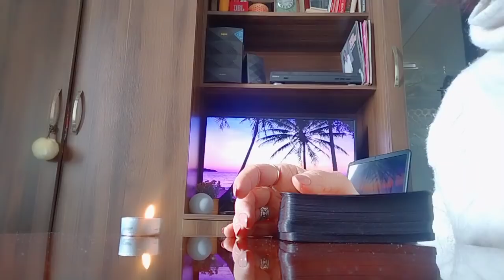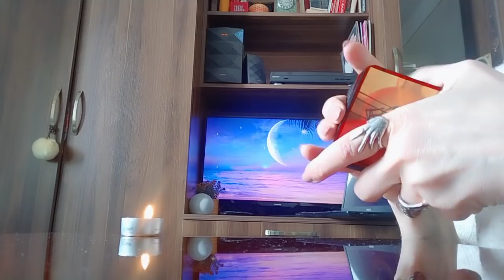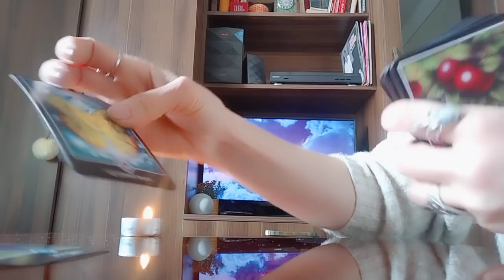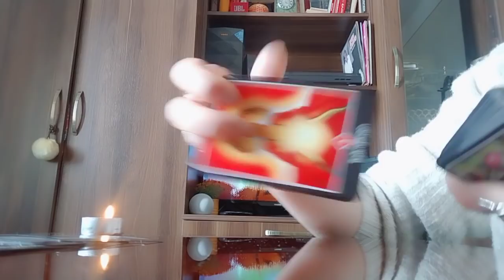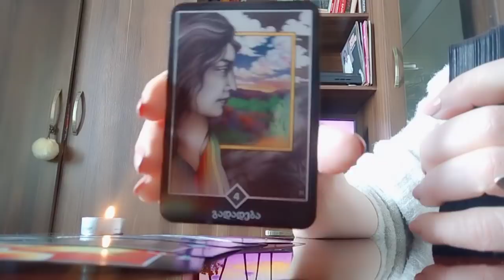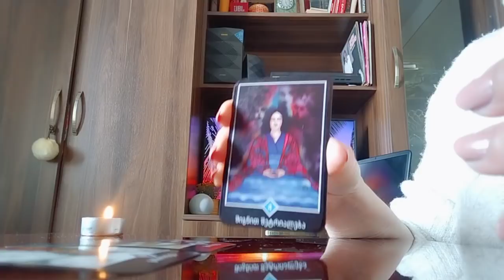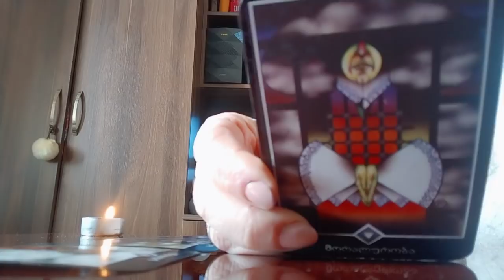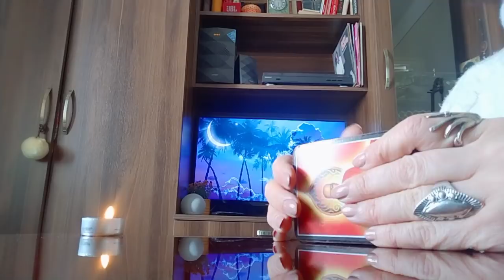.სიმართლე, რომელიც მალე გაგაოცებთ/თქვენი ბედი თქვენს ხელშია!✨🃏✨💒